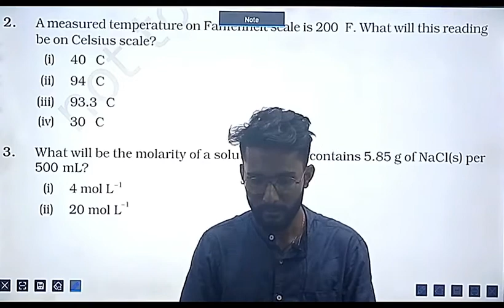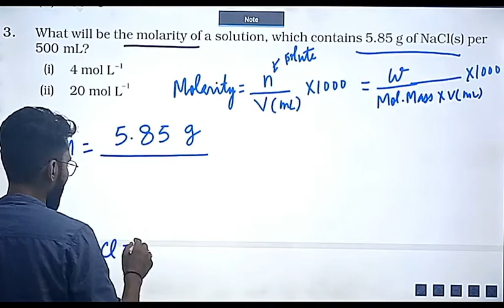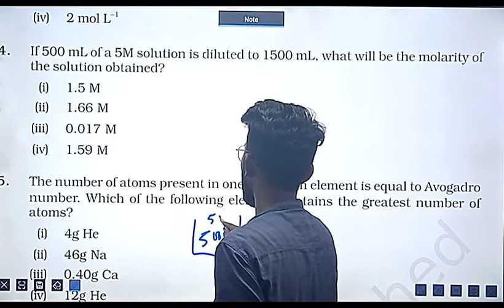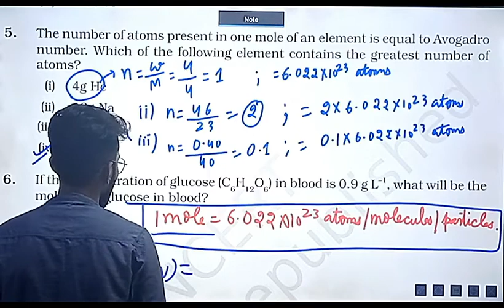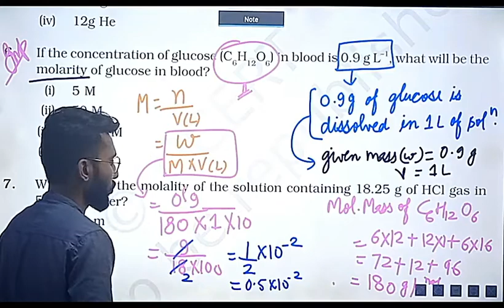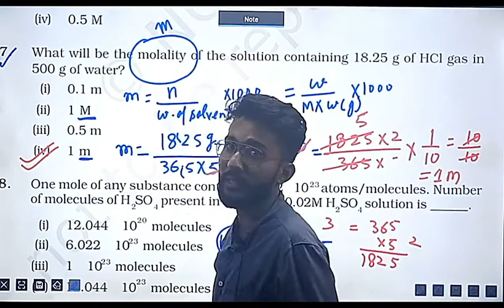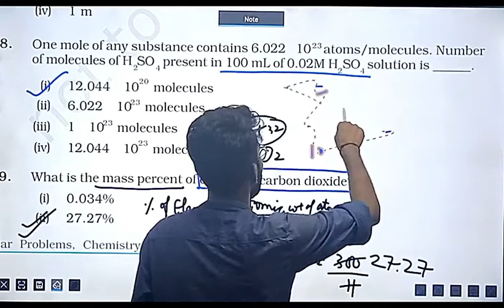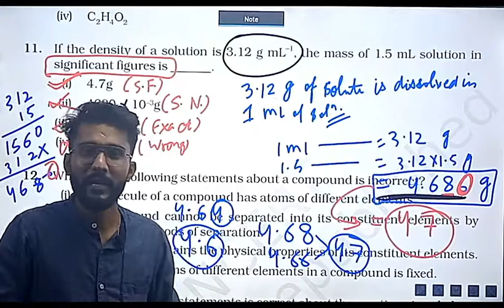LECTURE NO 15, CLASS 11TH CHEMISTRY)